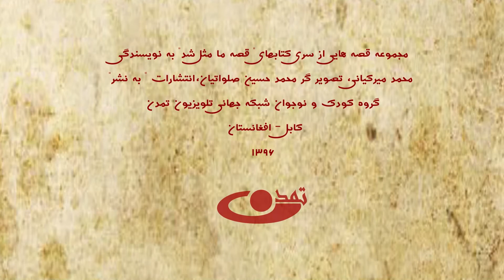مثل و متل - پهلوان ترسو - برنامه کودک و نوجوان - گوینده : محمد مروج زاده